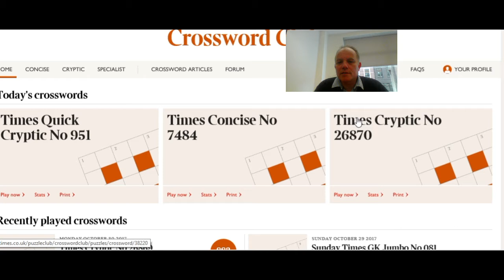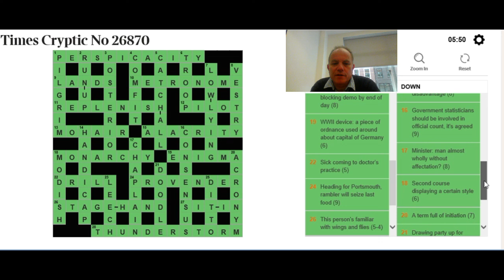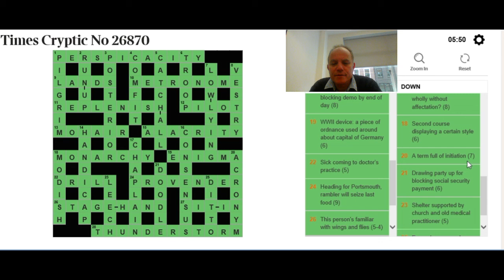Solving the Times Crossword on 31st October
Mark solves the puzzle at top speed ... and then explains what 'held him up'